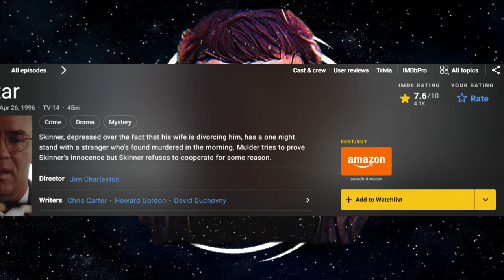Avatar S3E21 - The X-Files Revisited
Avatar debuted April 26th 1996 and follows skinner as he becomes embroiled in a murder investigation, after his one night stand winds up dead.
Strangely though no blue cat people...